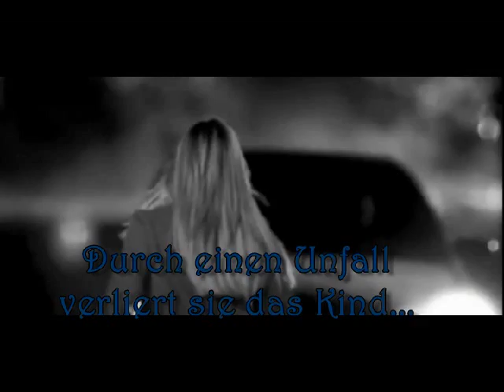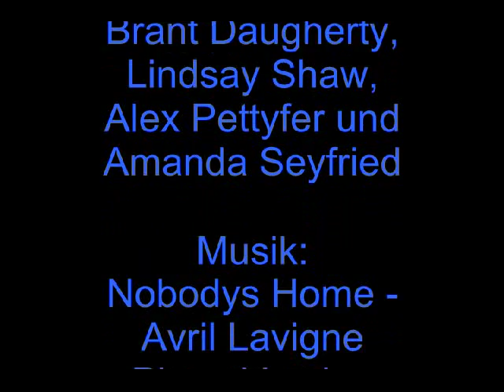Kristallschwarz [Buchtrailer von gwennysheperd16] MyFanfiction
Kristallschwarz Buchtrailer, eine Rubinrot FF.
Urheber und Inhaber des Textes: gwennysheperd16
Made by: Darkshadowroses
Klappentext:
Als Gwendolyn sieht , wie Gideon ein anderes Mädchen Küsst bricht ihre Welt zusammen. Sie zieht nach Miami in ein kleines Haus am Strand , um dort einen Neuanfang zu starten. Doch als Raphael ihrer besten Freundin Leslie einen Heiratsantrag macht und Leslie gwen darum bittet ihre Trauzeugin zu werden kommt es hart auf hart ,denn Gideon wird auch da sein . Werden Gwendolyn und Gideon sich wieder vertragen oder werden sie sich im streit trennen.

Sorry für die teilweise schlechte Quali.